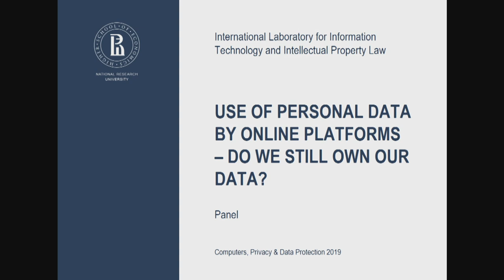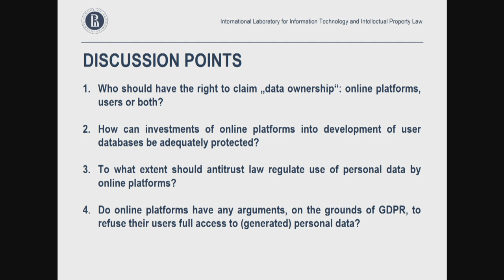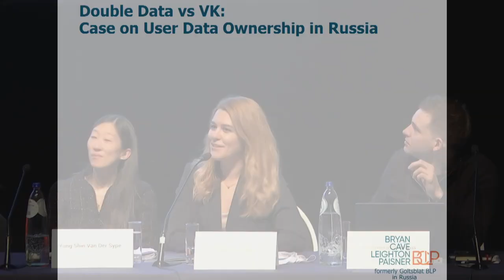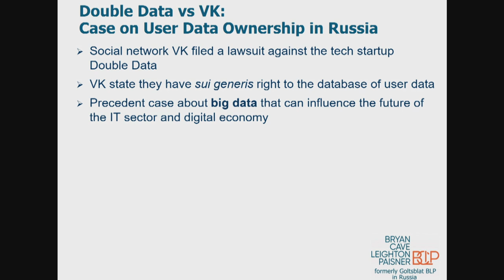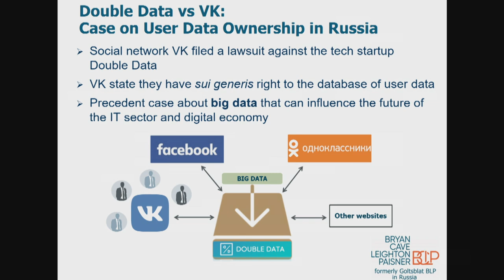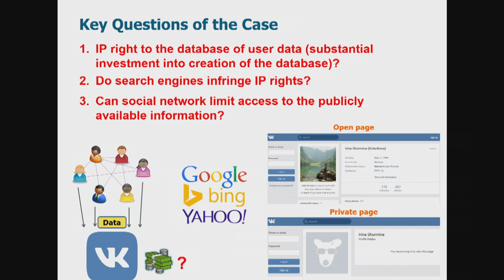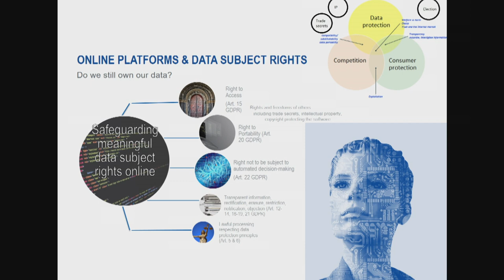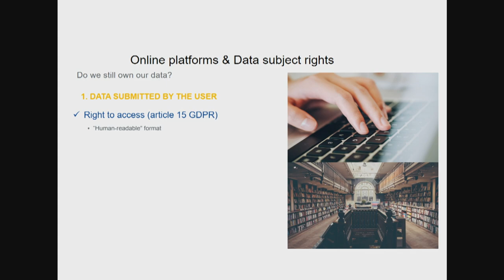CPDP 2019: Use of personal data by online platforms. Do we still own our data?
USE OF PERSONAL DATA BY ONLINE PLATFORMS - DO WE STILL OWN OUR DATA?

Organised by International Laboratory for IT and IP Law, Higher School of Economics

Chair: Maximilian Schrems, NOYB (AT)
Moderator: Katarzyna Szymielewicz, Panoptykon Foundation (PL)
Speakers: Irina Shurmina, Bryan Cave Leighton Paisner (RU); Yung Shin Van Der Sype, Timelex (BE); Ruslan Nurullaev, HSE (RU); Snezana Srdic, EDPS (EU)

Over the years, social networks, search engines, marketplaces and other online platforms accumulated vast amounts of data related to their users. GDPR entitles Internet users to access their data processed by online platforms. On the other hand, providers of new Internet services may also wish to access this data to offer their services. In practice, online platforms tend to deny full acccess to personal data to Internet users as well as to other businesses citing concerns over protection of their trade secrets and investments. The objective of this panel is to discuss to what extent online platforms can control the use of accumulated personal data and the information derived from such data and how the balance can be struck between the interests of online platforms, other Internet businesses and users.
• Who should have the right to claim “data ownership”: online platforms, users or both?
• How can investments of online platforms into development of user databases be adequately protected?
• To what extent should antitrust law regulate use of personal data by online platforms?
• Do online platforms have any arguments, on the grounds of GDPR, to refuse their users full access to (generated) personal data?